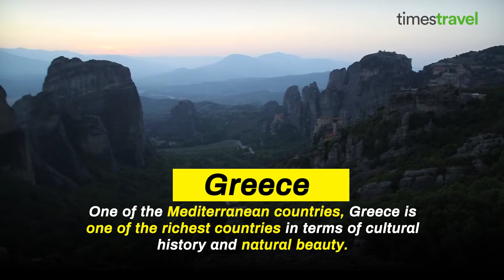Destinations you can visit with a Schengen Visa / Indian passport / timestravel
Planning an international trip?
Destinations that you can visit with a Schengen Visa